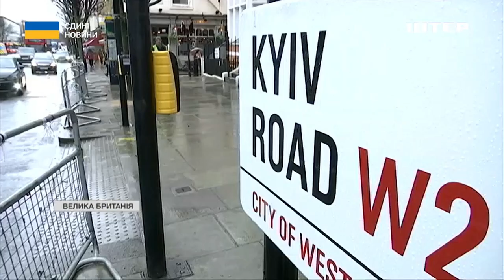По всьому світу перейменовують вулиці і площі на честь України